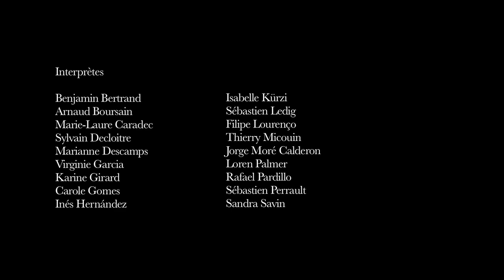Tragédie - création Olivier Dubois - Festival d'Avignon 2012